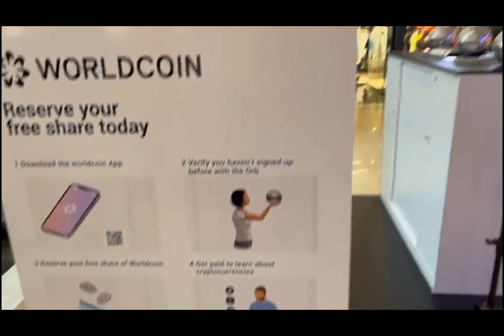The Secrets Behind Worldcoin You Need To Know.!!!!! Must Watch Video.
🌐 Welcome to the Worldcoin revolution! 🚀 In this eye-opening video, we dive deep into the basics of Worldcoin, the groundbreaking global currency that's reshaping the future of finance. 💹 Discover how Worldcoin is bridging borders and transforming economies worldwide! 🌍

💡 Whether you're a crypto enthusiast or a curious newcomer, this comprehensive guide will equip you with everything you need to know about Worldcoin. From its innovative technology to its real-world applications, we've got you covered! 📚💪

🚀 Don't miss out on this opportunity to be part of the next big thing in the crypto world! 🌟

Let's spread the word about Worldcoin and create a brighter, borderless future together! 🌐💚